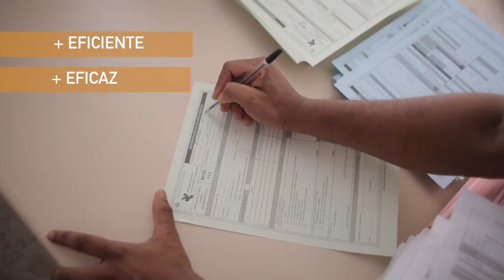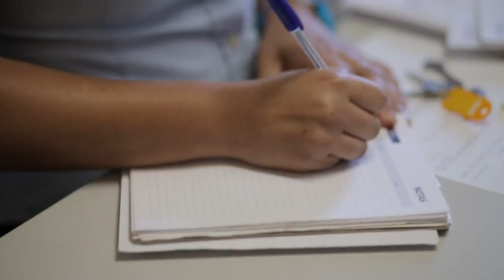Programa Finanças 8 Reforma Tributária